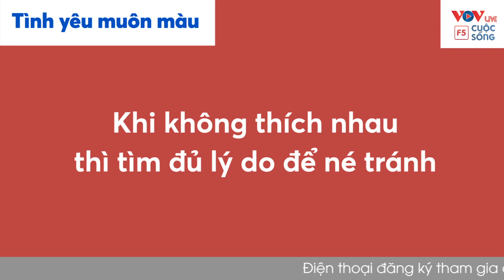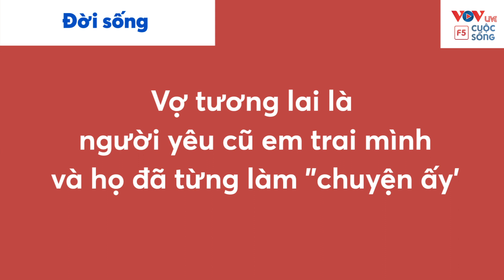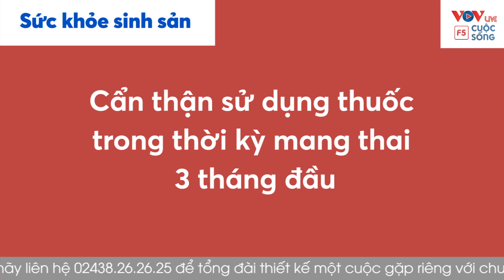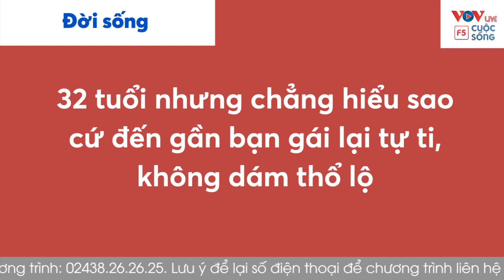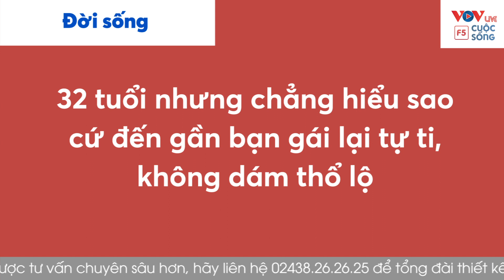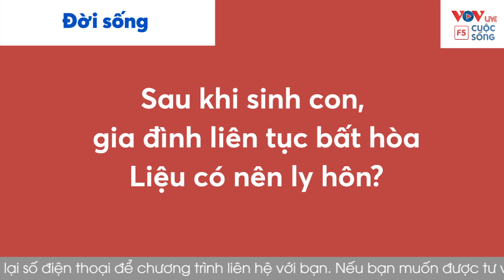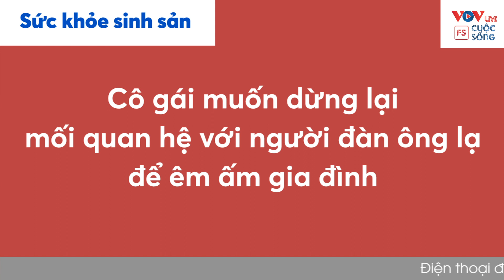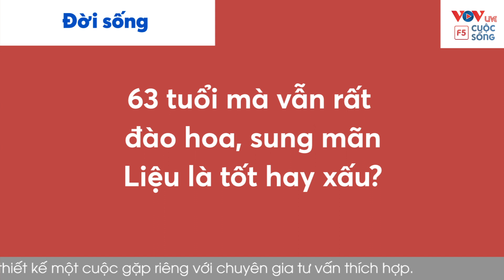Nghe lại Cửa Sổ Tình Yêu hôm nay 18-06-2021 | Tư Vấn Chuyện Thầm Kín | Tư Vấn Hôn Nhân Gia Đình